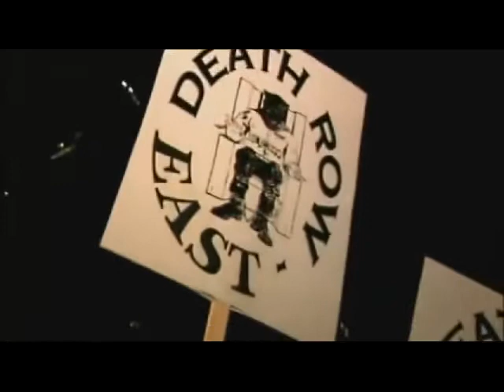Snoop Dogg Street Life ft 2Pac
Street Life Unreleased Song From Tha Doggfather

2Pac became a friend of Snoop during 1996 and died weeks before the release of Tha Doggfather

Snoop Dogg - Street Life ft.

2Pac (OG Unreleased)

R.I.P 2Pac Peace & Love to 2Pac Support Snoop Dogg !